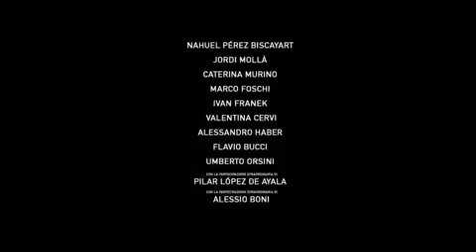UPCOMING 2019 ESPANOL THRILLER MOVIE HD TRAILER 1# (2019)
Agadah is an upcoming 2019 espanol movie, hopefully it will be released with  subtitles, so other languages can watch and enjoy